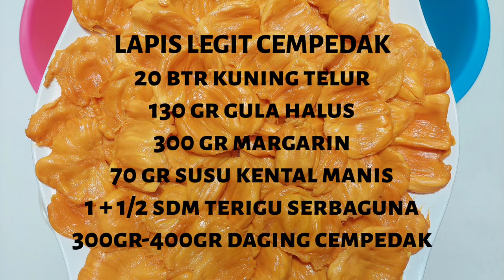BIKIN LAPIS LEGIT YANG VIRAL KALI KE 2 BIKIN INI BENERAN ENAK AROMA WANGINYA SEMERBAK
SELAMAT DATANG DI CHANNEL YOUTUBE @Lenny's homemade

BELI ALUMINIUM SIKU , DM instagram 👇👇 @lenny.maryanti

RESEP LAPIS LEGIT CEMPEDAK
resep : Lenny's homemade

Bahan A :
300 gr margarin
70 gr susu kental manis

Bahan B :
20 btr kuning telur
130 gr gula halus
1+1/2 sdm terigu serbaguna

Bahan C :
300gr-400gr daging cempedak, pisahkan dari bijinya dan pipihkan

Cara Membuat :
- mixer dgn kecepatan tinggi bahan A sampai benar² mengembang dan lembut (10 menit handmixer)
- mixer  bahan B, hingga mengembang kental berjejak
- kemudian, tuang bahan A dan bahan C ke dalam bahan B, aduk hingga tercampur merata, Adonan siap di panggang
- panaskan oven suhu 180-200 derajat api bawah
- gunakan loyang persegi 18x18, oles bagian dasar loyang menggunakan margarin dan alasi baking paper
- timbang adonan 70gr/lapis
- tuang adonan ke dalam loyang, ratakan dan panggang 10 hingga matang.setelah 10 menit lalu panggang permukaan kue dgn api atas 150 derajat hingga matang dan  kuning kecoklatan
- utk lapisan kedua jg sama panggang dgn api atas hingga matang
- sampai ke lapisan  3, susun permukaan lapis dgn daging cempedak dan panggang hingga adonan matang. lakukan hal yg sama hingga adonan habis
- utk lapisan yg terakhir, susun daging cempedak ke atas adonan dan panggang kembali hingga matang
- setelah lapis legit cempedak matang dan selesai, diamkan hingga dingin
- keluarkan lapis dari loyang potong dan sajikan

NB : high recommended...wangi banget lapis legitnya

Selamat Mencoba